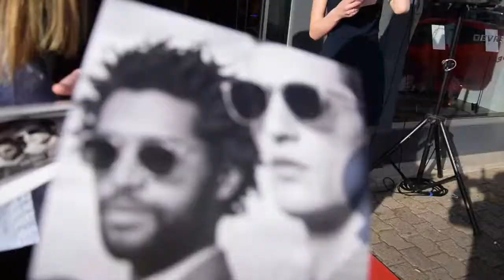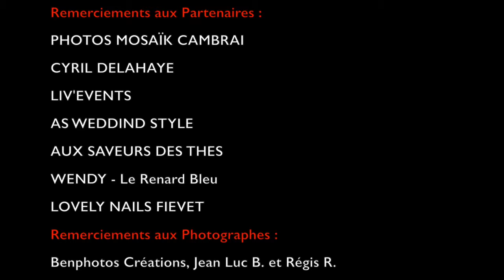Soirée Privée chez DEVRED CAMBRAI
Soirée Privée chez DEVRED CAMBRAI DU 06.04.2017